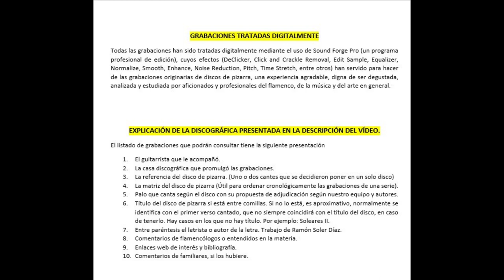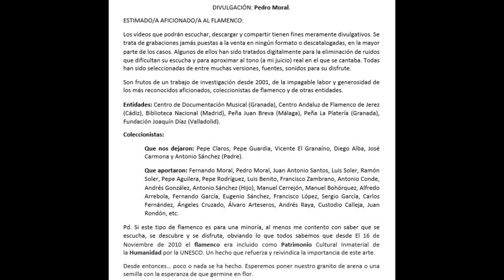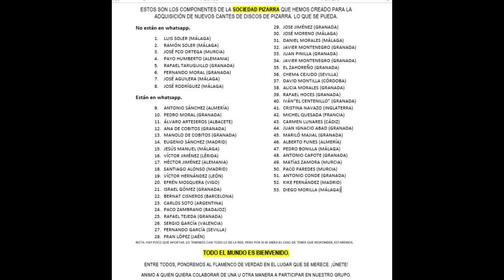(4 de 6) 100% NIÑO DE LA FUENTE Reemplazado por otro vídeo. Dejo por los comentarios familiares.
EL NIÑO DE LA FUENTE
Decían de él que era uno de los mejores imitadores de Manuel Vallejo por granaína, y no iban mal encaminados. Este cantaor de portentosas facultades lo borda por media granaína, aunque el final nos llame la atención que lo hace con los aires de Chacón en vez del clásico al de Manuel Vallejo en el que se deja entrever un dominio y técnica vocal no al alcance de cualquiera.
Por milonga se acerca a los aires del Niño de Marchena, al igual que la taranta. Por fandangos realiza una copia inexacta de El Pena Hijo con un final brillante y lleno de matices personales.

Si alguien tiene algo que aportar, será bienvenido y reflejará su nombre en el vídeo. Gracias.

Disfruten.

FUENTE (NIÑO DE LA)

ODEÓN
183.663      SO 8066    Fandanguillos "Toca a fuego sin cesar", "Eso que dice el cantar", "De la entrada a la salida" F.P.Duque).
183.663       SO 8064 Media granadina "Deja la mundo murmurar" (F.P.Duque)
183.666            Milonga Por una mala serrana
183.666            Fandanguillos Es lo mismo que el sembrar
183.667            Media granadina Se deshoja una a una
183.667            Tarantas Estando el cielo sereno

NOTA: la Fundación de Joaquín Díaz posee el disco que nos falta.

Gentileza: Carlos Soto (Argentina)

40 EL NIÑO DE LA FUENTE CON MANOLO DE BADAJOZ 1932 4 CANTES

00:01 Fandangos “Es lo mismo que el sembrar”
02:48 Milonga “Por una mala serrana”
05:50 Taranta “Estando el cielo sereno”
08:55 Media granaína “Se deshoja una a una”